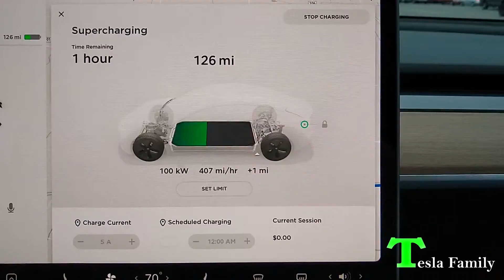Waterloo, NY Tesla Supercharger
Check out the Waterloo, New York Tesla Supercharger, cost, charge rate and surrounding amenities. Recorded April 20th, 2019.